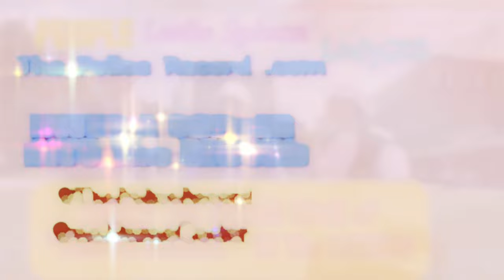LiGHTs, CAMERA & GANG ACTiViTY: ROAD RAGE v ANGRY PERSONs oR BLAST From The PAST 🙊 ENJOY!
iN THiS WiLD ADVENTURE,  LadyJ1A DiGs DEEP iNTO MY VAULTS and Found A LOVELY GEM FoR YoUR ViEWiNG PLEASURES!  . . .  ENJOY!

WE SHALL SEE  ‎@PeoplePressHarder  iN days gone by, as PRESS on WaS all iT & The iN THiNG!  ROLL'N iT BACK 3 + YEARS!
As PEOPLE, The ORiGiNAL PRESSer & ‎@LadyJ1A  The ONE & ONLY Lady PRESSer
POUND PAVEMENT PROUDLY, STANDiNG STRONG oN The FiRST AMENDMENT, OuT iN SUNNY CALi 🌞 ☀️ 😎

•ALWAYS FiLM GOVERNMENT

• TUNE iN
• TURN oN
• DROP OuT
• PLUG iN
with @LadyJ1A

JOiN ToDaY •    📜🗽⚖️

• Show LOVE & SUPPORT with CHANNEL MEMBERSHiPS •

WHAT'S THEiR MaJoR MALFUNCTiON?!"
"TYRANNY!"
"RiGHT?"

FREEDOM iS NOT FREE!

SPECIAL THANKS To @Amazing Audits FoR YoUR ASSiSTANCE & FEEDBACK!

•SHOUT OUTS•    🗣📢🥁
Lady Justice Liberty PRESS SONG   ⚖️🗽⚖️

• LiKE THAT oF A WELL DiSCiPLiNED ARTiST oF SORTS, STANDiNG FoR FREEDOM & LiBERTY FoR ALL •

STAY STRONG For LIBERTY! 💕

TELL MY FRiENDS That LJLP Sent YoU!

@NC TYRANT HUNTER
@Accountability For All
@rogue nation
@HPR News
@CFW Carolina in Fort Worth
@American Amy 🗝🎡
@Otto the Watchdog
@Accountability Angel
@M* Star Media
@Mrs.Auditing Chicago
@PRESS Harder

LeT's GRoW The TREE of LiBERTY! 🌱🌿🌳🌲🌴

KEEP THoSE PUBLiC SEVENTS iN CHECK! SiR'EM UP!

SiR = SERVANT iN RETENTION
SiR 'EM UP!
Let THEM KNOW WHO iS BOSS!​

•IF YOU WOULD LiKE TO ASSiST iN The EFFORTS of LadyJustice LibertyPRESS by KEEPiNG Her oN The ROAD ~ PLEASE CONSiDER DONATiNG HERE• SUPER CHATS • SUPER THANKS • Are ALSO AVAiLABLE •

Cash$LJLP4LadyJ

OR

Keeping The Balances of Justice Level With The Light of Liberty Shining Bright

iF YoU Have A STORY iDEA or WANT To GET A HOLD oF LadyJ CONTACT HeR at